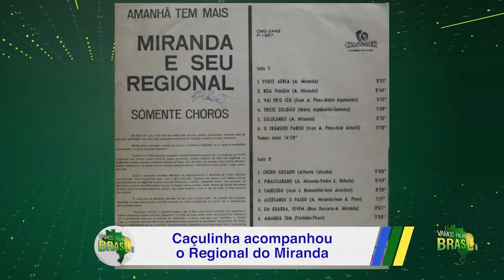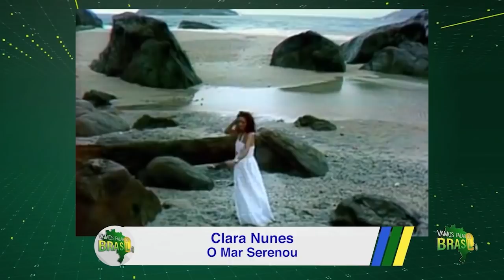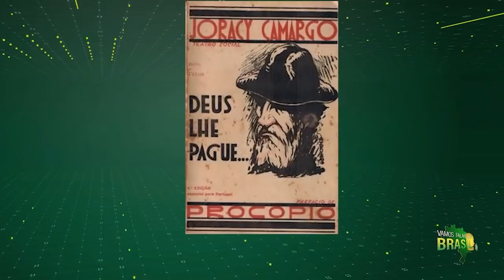VAMOS FALAR DO BRASIL - CAÇULINHA